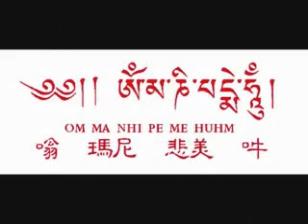ཨོཾ་མ་ཎི་པདྨེ་ཧཱུྃ།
Om Mani Padme Hum  智敏、慧華金剛上師 《六字大明咒》ཨོཾ་མ་ཎི་པདྨེ་ཧཱུྃ།

◎著作權為諾那華藏精舍所有

Oṃ maṇi padme hūṃ 六字大明咒

六字大明咒是大慈悲觀世音菩薩咒，源於梵文，象徵一切諸菩薩的慈悲和加持，特別啟請大­悲觀世音菩薩的加持。

「嗡」ཨོཾ 表示佛部心，代表法、報、化三身，也可以說是三金剛（身金剛、語金剛、意金剛）­，是所有諸佛菩薩的智慧身、語、意。

「嘛呢」མ་ཎི་ 表示寶部心，就是摩尼寶珠，向它祈求自然會賜給我們各式各樣的財富。

「叭咪」པདྨེ་ 表示蓮花部心，就是蓮花，蓮花出污泥而不染，代表著現代人雖處於五濁時代的輪­迴中，但誦此真言，就能清除我們的煩惱、障礙，獲得清淨。

「吽」ཧཱུྃ 表示金剛部心，是祈願成就的意思，必須依靠佛的力量，才能得到正果，成就一切，­普渡眾生，最後達到佛的境界。

嗡 ཨོཾ 為白色，象徵本尊之智慧，屬於佈施波羅蜜多，能除傲慢心。
嘛 མ 為綠色，象徵本尊之慈悲，屬於持戒波羅蜜多，能除嫉妒心。
呢 ཎི 為黃色，象徵本尊之身、口、意、事業、功德，屬於忍辱波羅蜜多，能除我執心。
叭 པད 為藍色，象徵本尊之平靜，屬於精進波羅蜜多，能除愚癡心。
咪 མེ 為紅色，象徵本尊之大樂，屬於禪定波羅蜜多，能除吝嗇心。
吽 ཧཱུྃ 為黑色，象徵本尊之悲心，屬於般若波羅蜜多，能除瞋恨心。

總而言之，唸「嗡嘛呢叭咪吽」ཨོཾ་མ་ཎི་པདྨེ་ཧཱུྃ།  能夠清除貪、瞋、痴、傲慢、嫉妒以及吝嗇這六種煩惱，堵­塞六道之門，不墮入六道輪迴，往生淨土而得正果。

藏王松贊岡布讚頌宣揚六字大明咒的功德

一、持誦大秘密咒六字真言可圓滿六度波羅蜜：
嗡ཨོཾ 圓滿佈施波羅蜜
嘛 མ 圓滿持戒波羅蜜
呢 ཎི 圓滿忍辱波羅蜜
叭 པད 圓滿精進波羅蜜
咪 མེ 圓滿禪定波羅蜜
吽 ཧཱུྃ 圓滿般若波羅蜜

二、持誦大秘密咒六字真言可關閉六惡道之門，由六道痛苦中解脫，打開極樂淨土之門：
嗡 ཨོཾ 關閉進入天道之門，由天道死亡痛苦中解脫
嘛 མ 關閉進入阿修羅道之門，由戰爭打鬥中解脫
呢 ཎི 關閉進入不善惡人道之門，由人道貧窮苦難痛苦中解脫
叭 པད 關閉進入旁生道之門，由無明愚癡痛苦中解脫
咪 མེ 關閉進入餓鬼道之門，由飢餓痛苦煎熬中解脫
吽 ཧཱུྃ 關閉進入地獄道之門，由嚴冰酷熱痛苦中解脫

三、持誦大秘密咒六字真言可以得到六種成就：
嗡 ཨོཾ 得到不共殊勝成佛之成就
嘛 མ 得到共同之成就
呢 ཎི 得到平息病苦災難之成就
叭 པད 得到增長壽命福德之成就
咪 མེ 得到懷有人、財、食物等福德之成就
吽 ཧཱུྃ 得到消除敵人魔害能力之成就

四、持誦大秘密咒六字真言可以消除六種罪過
嗡 ཨོཾ 消除傲慢
嘛 མ 消除嫉妒
呢 ཎི 消除我執
叭 པད 消除愚癡
咪 མེ 消除吝嗇
吽 ཧཱུྃ 消除瞋恨

五、持誦大秘密咒六字真言可以成就觀世音菩薩六種功德：
嗡 ཨོཾ 成就觀世音菩薩的身
嘛 མ 成就觀世音菩薩的語
呢 ཎི 成就觀世音菩薩的意
叭 པད 成就觀世音菩薩的福德
咪 མེ 成就觀世音菩薩的事業
吽 ཧཱུྃ 成就觀世音菩薩的功勳

六、持誦大秘密咒六字真言可以得到六種次第功德：
嗡 ཨོཾ 得到資糧道功德
嘛 མ 得到加行道功德
呢 ཎི 得到見地功德
叭 པད 得到修道功德
咪 མེ 得到無學道功德
吽 ཧཱུྃ 得到遍知一切的功德

嗡嘛呢叭咪吽 Oṃ maṇi padme hūṃ
ཨོཾ་མ་ཎི་པདྨེ་ཧཱུྃ། 六字大明咒